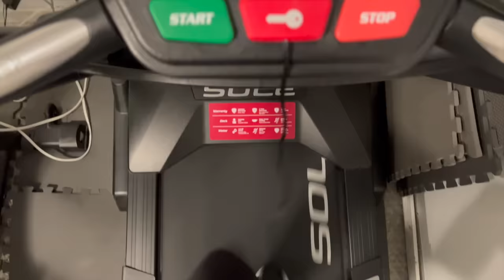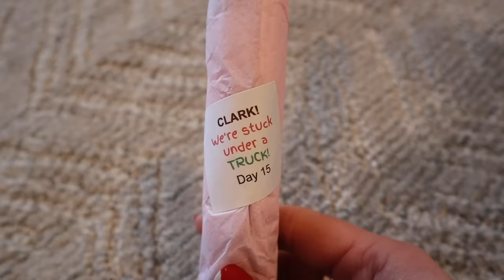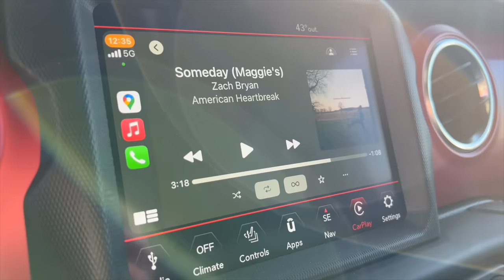Vlogmas / December 15th, 2023 / Crazy Sock Lady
I SHOPS I
Bags by Awesome Grannie
Yarn winder stand (needs something added to it to be extended to do full skeins, but works great for mini skeins)
Three By The Sea Designs

“It’s The Time” is from above website. Artists are listed as “Wildson ft. Easton”